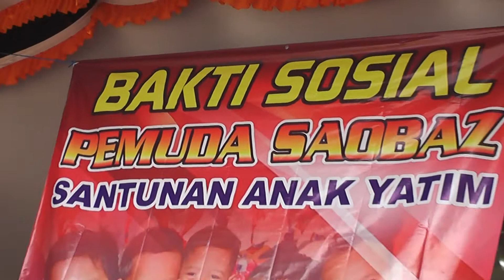NEW KHANZA BONDO SAOBAZ - DANsA NEW KHANZA ALL ARTIST